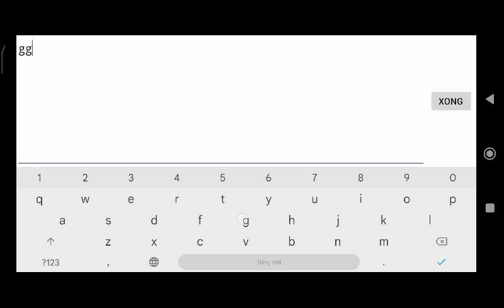the spiky genesis | Geometry Dash 2.111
ahh alot of spikes

LEVEL INFORMATION
Level name: The Spiky Genesis
ID: 90966221
Copy pass:
By: Win93CzeVN (me)
Stars requested: 5
Objects: 665